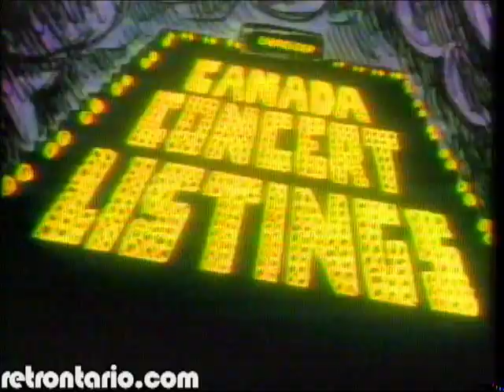MuchMusic [VJs Michael Williams, Chris Ward] (December 20, 1984)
From the early days (4th month in fact!) of MuchMusic